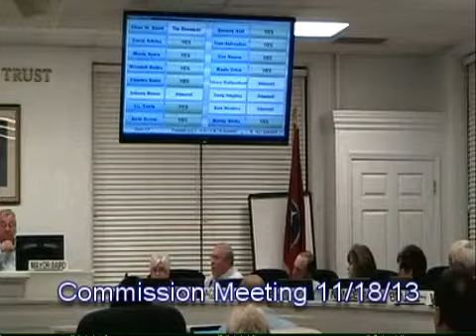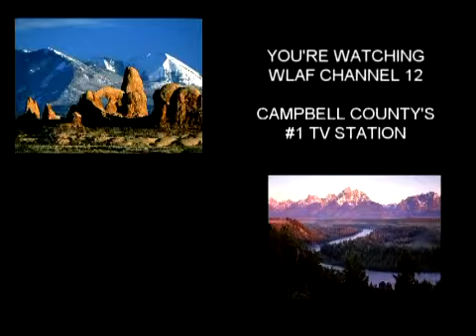commission meeting 11 18